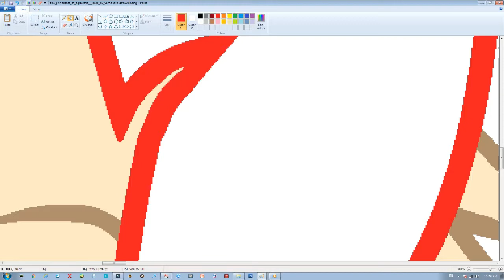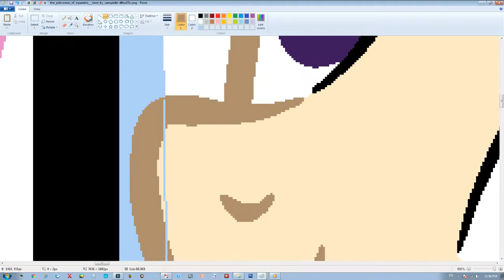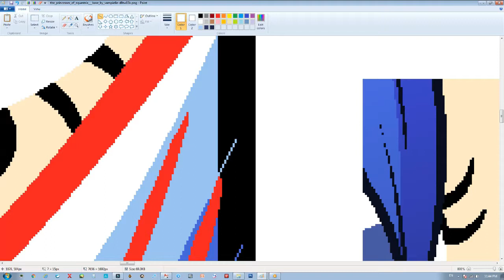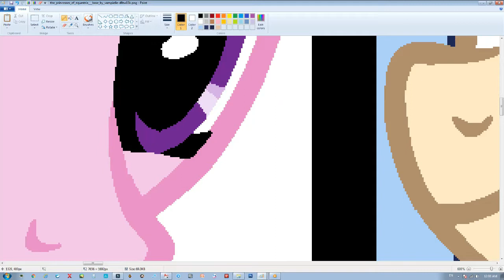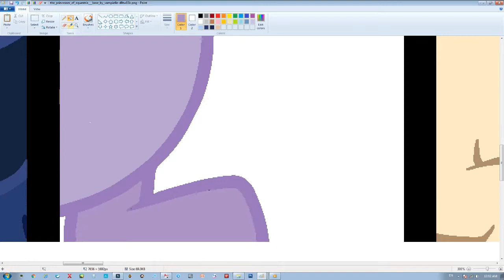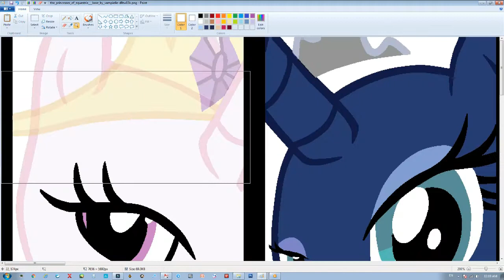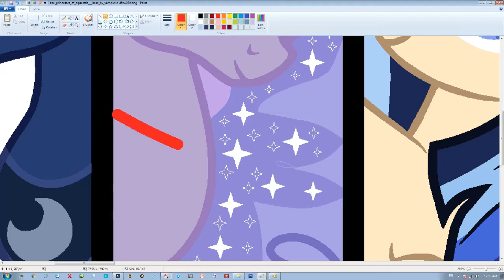MLP Royals Next Gen Part 1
Songs : Daniel Ingram - I've Got To Find A Way (Aviators Remix) -  Celestia-s Ballad (Sim Gretina Remix) .

Programs : Paint - Filmora - Photoshop